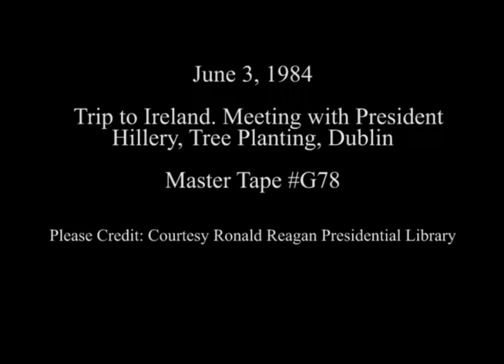President Reagan Meeting with President Hillery in Ireland on June 3, 1984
Full Title: Trip to Ireland. Arrival at Deerfield. Ambassador Robert Kanes Residence, Greeting by Mayor of Dublin Michael Keating Presentation of wine glasses, President Reagan, Nancy Reagan Meeting President Patrick J. Hillery, Mrs. Hillery in Aras An Uachtarain, Tree Planting Ceremony, brief question and answer session in Aras An Uachtarain on June 3, 1984

Transcript:  N/A

Production Date: 6/3/1984

Access Restriction(s):Unrestricted
Use Restriction(s):Unrestricted